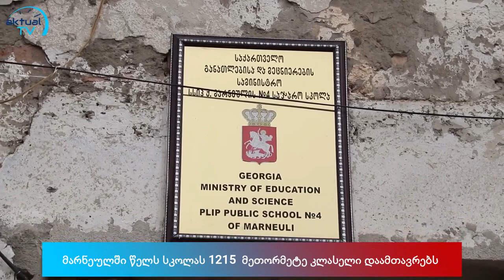მარნეულში წელს სკოლას 1215 მეთორმეტე კლასელი დაამთავრებს